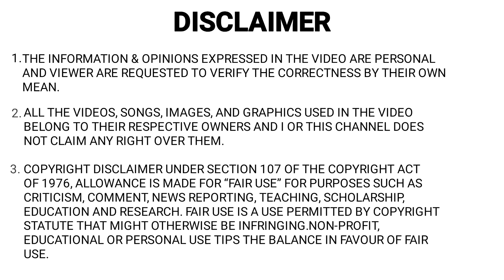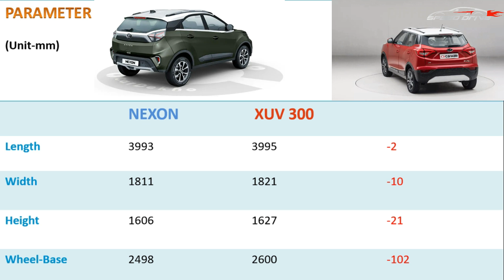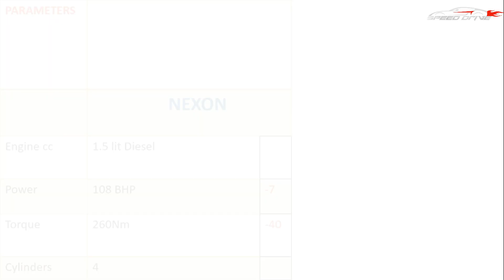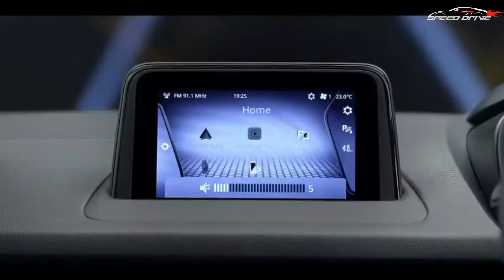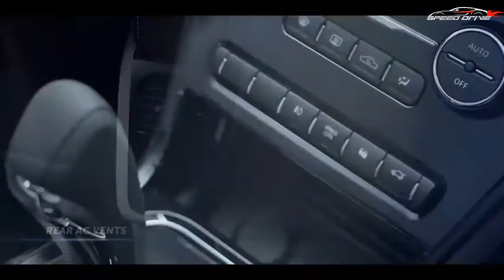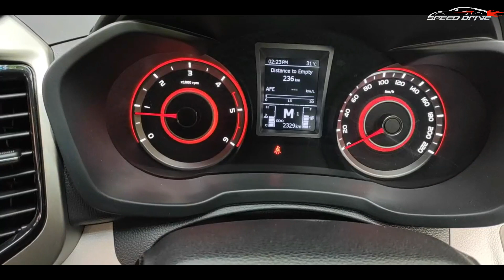Tata Nexon Vs Mahindra XUV300 Comparison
Tata Nexon Va Mahindra XUV300 Comparison | Nexon vs XUV300 |

Social Media  -